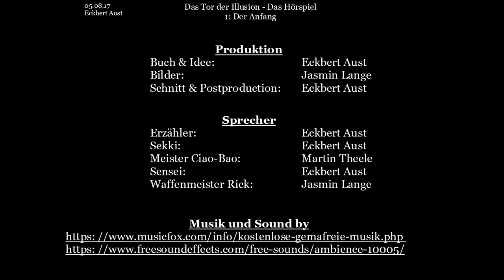Das Tor der Illusion - Das Hörspiel: [001] Der Anfang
Buch und Idee: Eckbert Aust
Bilder: Jasmin Lange
Schnitt & Postproduction: Eckbert Aust

Erzähler: Eckbert Aust
Sekki: Eckbert Aust
Meister Ciao-Bao: Martin Theele
Sensei: Eckbert Aust
Waffenmeister Rick: Jasmin Lange

Dieses Video basiert auf dem gleichnamigen Buch: